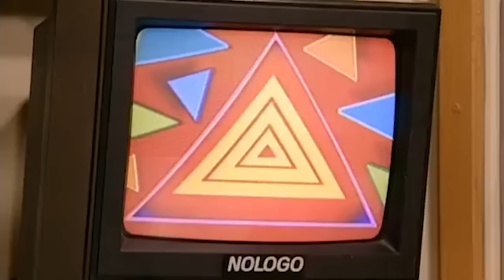SpongeBob Cameos In OTHER CARTOONS | American Dad, Family Guy, South Park & MORE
Grapple GANG! In today's video, we are going to explore MORE SpongeBob SquarePants references in OTHER cartoons for example